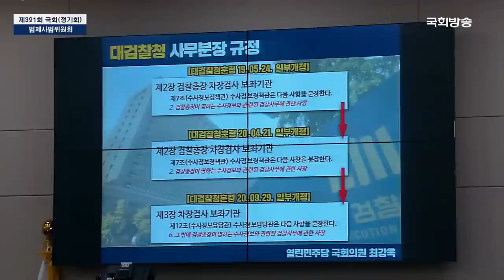"검찰발, 청부고발당한 당사자 최강욱이다"